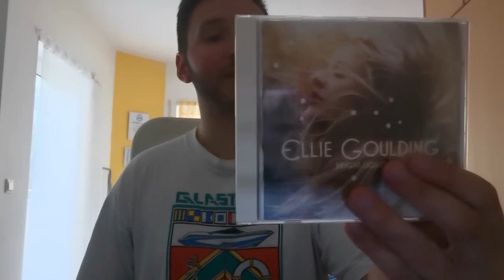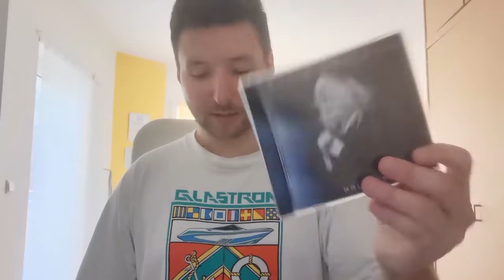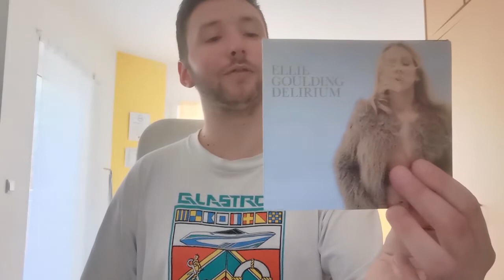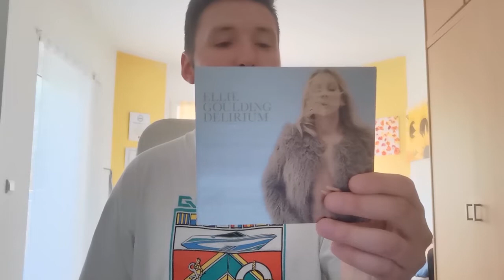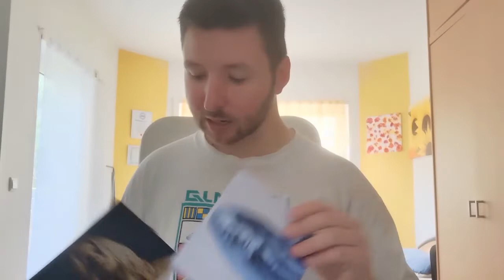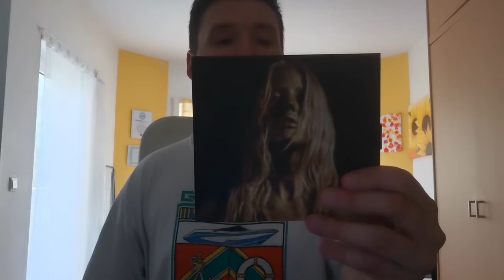Reaction | Ellie Goulding Feat. Big Sean | Easy Lover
This is my third reaction video and this time I'm reacting to a video from an artist I've been following since the beginning: Ellie Goulding 😊.

Unfortunately, I had to cut out some parts for copyright reasons.